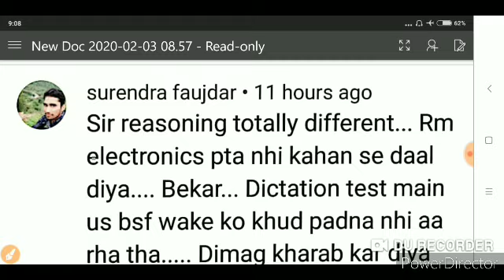Bsf head Constable Descriptive Exams Related comments According Solutions 2020.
Bsf head Constable Descriptive Exams comment According Solutions 2020.Aise comment s thoughts ka pta chal jata h all information in this vdeo 2020.Bsf head Constable Descriptive Exams Related comments According Solutions 2020.